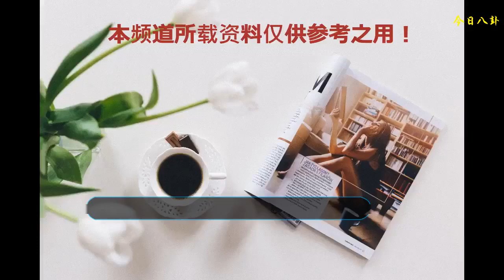第三季放開我北鼻即將迎來收官之日，12期節目即將結束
這是一檔屬于北鼻成長真人秀類型的綜藝節目，從開播的第一期開始，就引來不少的關注度，口碑好的不行，四位哥哥帶領6位可愛的萌娃發生了許多有愛的事情，大哥是冬冬，二哥是鯨魚哥哥，三哥是嘉爾以及小哥哥震南，冬冬是比較有帶娃經驗的，所以其他幾位哥哥想把帶娃的問題交給大哥解決，但最后還是一起解決了北鼻的問題。
    這個節目到現在已經是第三季了，每次節目的嘉賓都給我們帶來了許多的驚喜，而在第三季開播第一集的時候有幾位哥哥，被萌娃們折騰的不行，但還是十分有愛，發生了很多很可愛的小事情。
    網友紛紛評論到：可能又要組團偷孩子了。但不過這僅僅只是一個小玩笑，因為baby們實在是太惹人愛了，又萌又可愛，讓人想狠狠地揉揉他們的臉蛋，滿滿的膠原蛋白，讓人羨慕不已，尤其是里面的豪哥，他在6位小萌娃當中年齡是最小的，年僅只有3歲，就上了綜藝節目，也是讓人最喜愛的一位北鼻，尤其是他跟黃景瑜的爆笑日常，霸道總裁豪哥，小弟瑜弟，在節目當中cp感滿滿的。
    零基礎帶娃經驗的黃景瑜，從前幾期可以看出，相比讓他帶孩子，他會更愿意在廚房呆著，給北鼻們做美食，因為萌娃讓他措不及防，不懂得如何跟北鼻們打交道，不懂得跟baby們交流，鯨魚哥哥第一次初次見到豪哥尷尬的不得了，初次見面鯨魚哥哥就被豪哥當空氣劃過，但他選擇耐心觀察他們的，在每期節目觀察北鼻們的動靜，來了解他們。
    相比有經驗的大哥冬冬，帶娃有36計，他不會過度的去寵他們，該溫柔的時候就溫柔，嚴肅的時候就非常嚴肅，要讓萌娃們知道自己哪里有錯了，錯在哪了，要讓他們感受到自己犯錯誤嚴重性，然后慢慢改正。
    后來鯨魚哥哥有了哄娃的戰略，在豪哥想媽媽的時候吵著要去找媽媽，他細心帶著他出去外面看看有沒有媽媽，邊走邊抱著他，給他轉移注意力，讓豪哥不那么難受，低聲細語撫平他的心情，在他們經歷了一段又一段，豪哥就日常非常的粘鯨魚哥哥，親親抱抱舉高高，夢化人小心臟的cp。
    隨著時間一點一滴過去了，沒想到這么快迎來了收官之日，本周日就是這檔綜藝節目的收官之日，相信許多真愛粉會有些心里難受，12期節目就像一眨眼就過去了，相信北鼻們也會在最后的一期大哭一場吧，四位哥哥有趣帶娃的方式讓人眼前一亮，哥哥們對北鼻也會有許多的不舍。
    希望北鼻們和哥哥們的生活越來越好，期待下一季的開播，會迎來新的北鼻與小哥哥們。